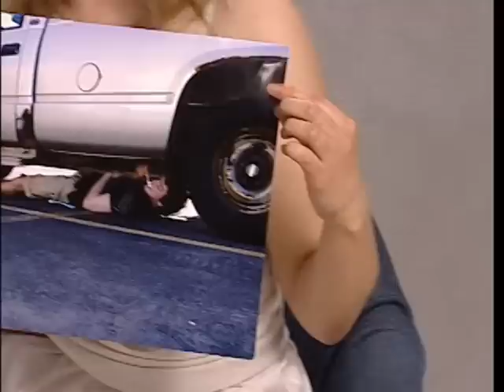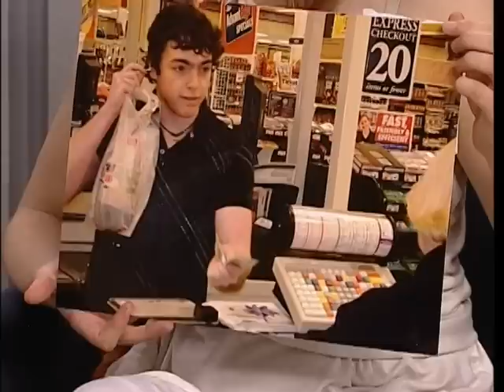Alternative Reality Part C